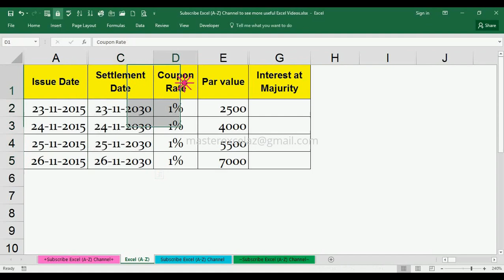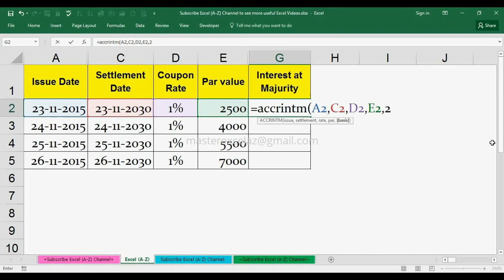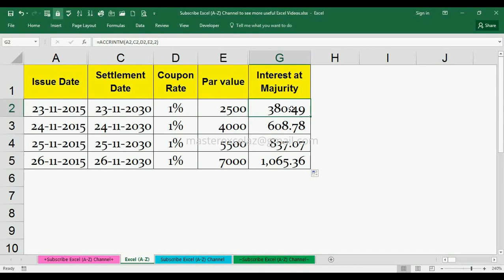ACCRINTM function | How to Calculate Interest at Majurity (Actual 360) in MS Excel 2016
This video shows you how to calculate Interest at Majurity (Actual 360) using ACCRINTM function in MS Excel 2016.